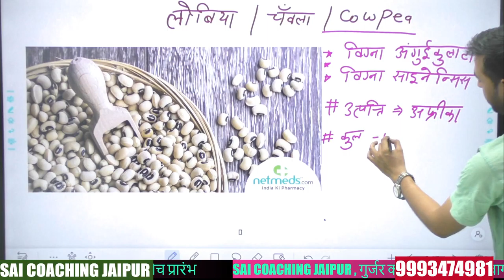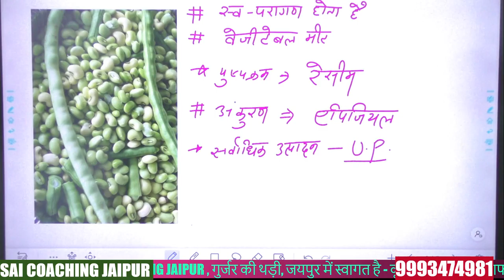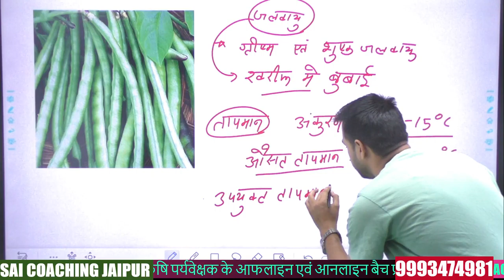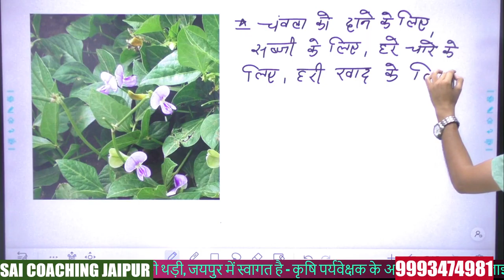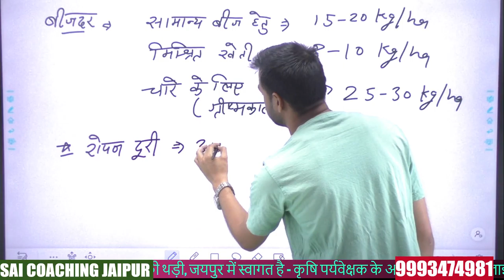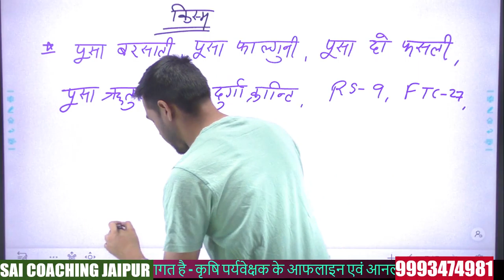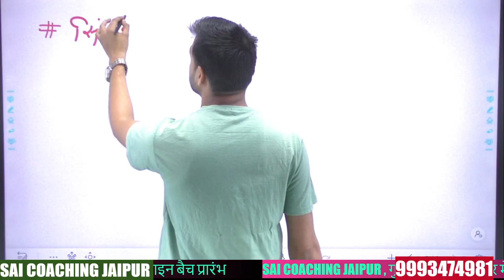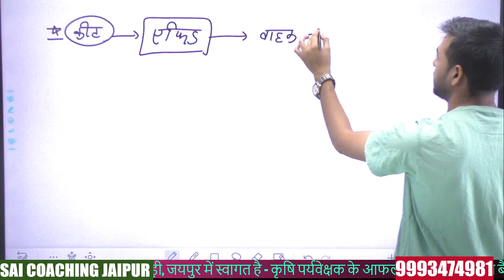[06] Cowpea Cultivation || Pushpendra Choudhary -9993474981